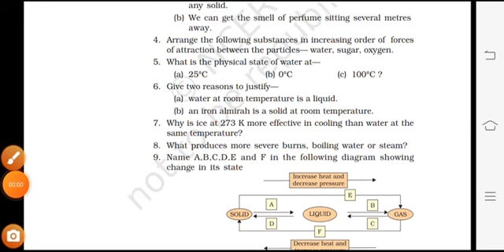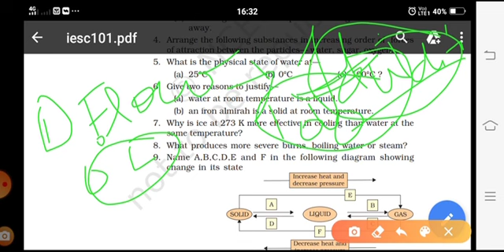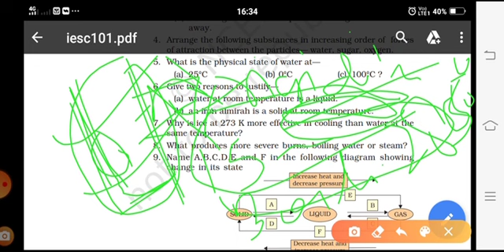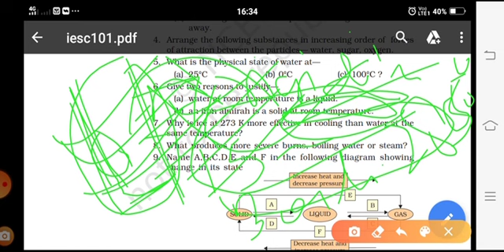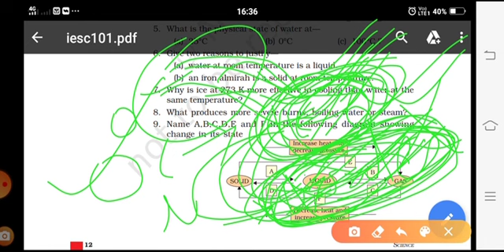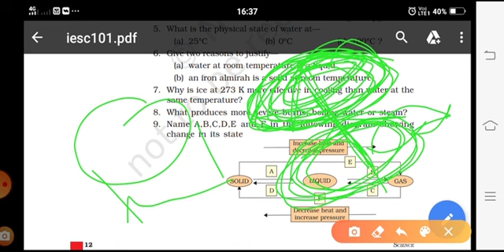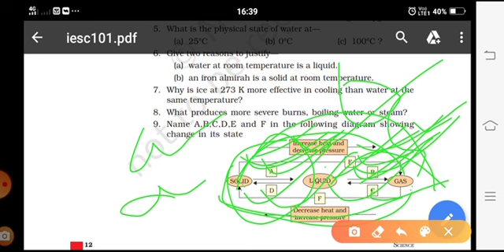Class 9 ncert science chapter 1 ,exercise questions